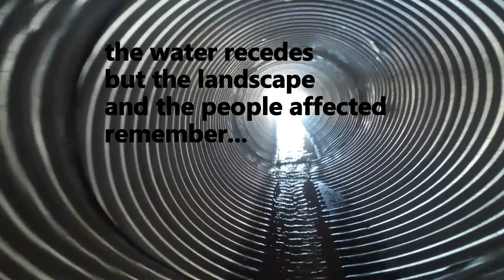GoPro Challenge 2014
This project documents the effects of climate change and extreme weather on Southern Utah.